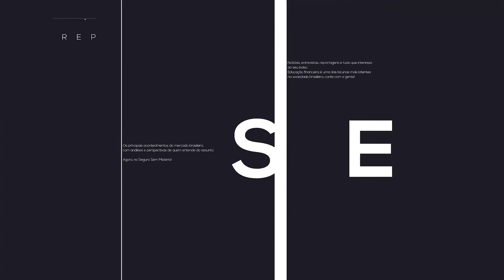Fabio Leme destaca parceria da Zurich com Corretores de Seguros e Segurados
"Buscamos simplificar as jornadas em nossos canais e nossas comunicações, com uma linguagem personalizada aos corretores para que eles transmitam isso aos segurados - para que, naturalmente, o cross sell da carteira desses corretores com a Zurich acontecerá de forma cada vez mais natural", diz Fabio Leme, Diretor de Linhas Pessoais, Marketing e Comunicação.

Descubra mais em jrs.digital, a comunidade sobre seguros que mais cresce no Brasil!